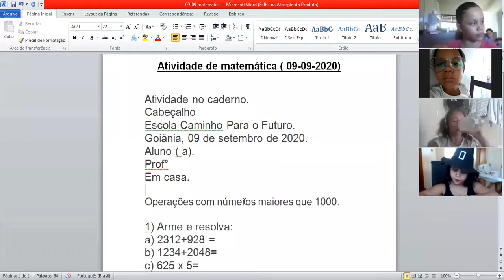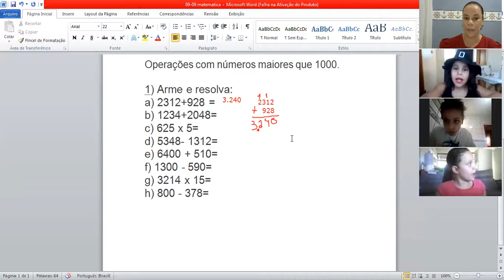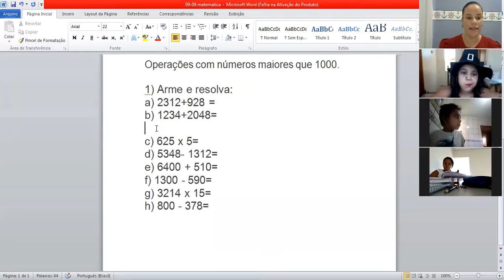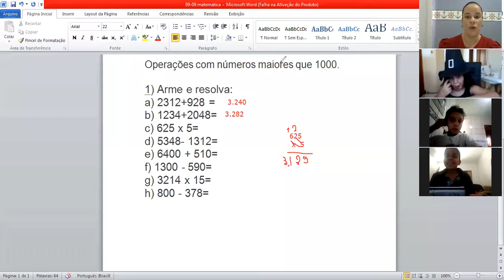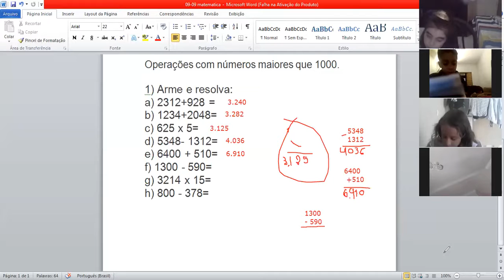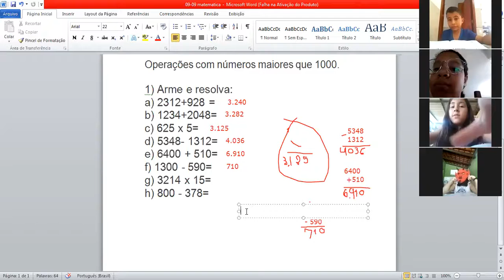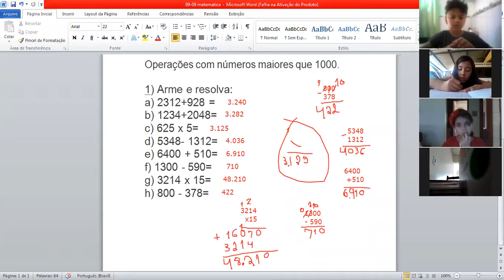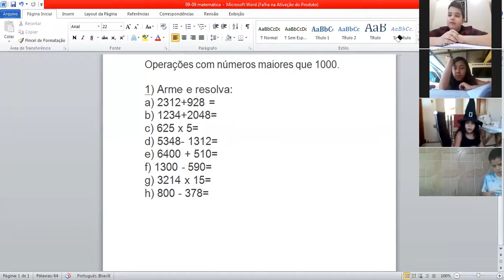Professora Regiane 3º ano Aula no Zoom dia 09/09 1ª aula